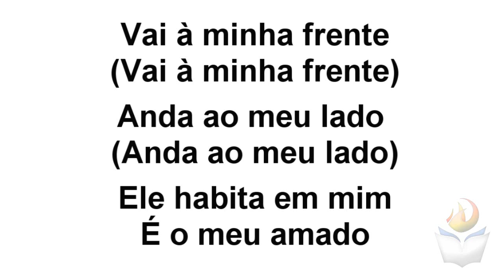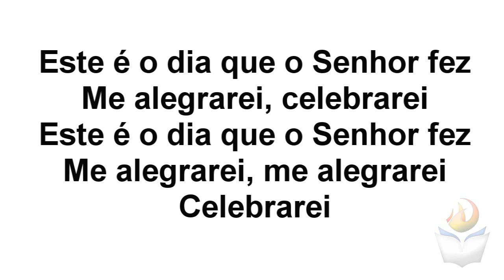ESTE É O DIA - Igreja Biblica da Paz - (video-letra louvores MAEP)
COMPARTILHE - Favorite o Video - Clique em GOSTEI

- VISITE NOSSA IGREJA - e - AGENDE MINISTRAÇÕES EM SUA IGREJA

CRÉDITOS
Gravação, Edição e Finalização - Ministério Apostólico Evangelho de Poder